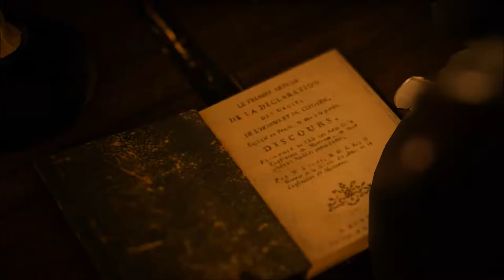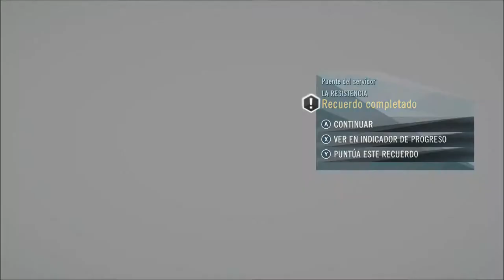Assassin's Creed Unity [Español] #07 Secuencia 7 (Gameplay)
Primero de todo, Gracias por tu visita, a continuación pongo algunas cosas que tienes que saber.

Este es un canal de videojuegos y en el yo juego como quiero, al ritmo que me marco o como creo conveniente.
Son solo mis vivencias y experiencias jugando y disfrutando de uno de mis hobbies(no me refiero a los del señor de los anillos... aunque también me guste ese mundo)
sino al mundo de los videojuegos...Y que gracias a Youtube puedo compartir con todo aquel que quiera verlo.
En mis vídeos no trato de enseñar a jugar a nadie, solo trato de divertirme, y si es posible hacer que todo aquel que vea los vídeos pase un rato entretenido.
Los consejos siempre los tengo en cuenta y se agradecen (sobretodo por mi tendencia innata a encallarme en ciertas partes)

Personalmente:

- No pasa nada si en algún momento se me pasa algún objeto, ítem...
- Si no termino alguna misión secundaria,...
- Mi objetivo no es conseguir terminar el juego al 100% (aunque si el juego me engancha suelo hacerlo).
- Mi verdadero objetivo es pasármelo bien y disfrutar del juego sin agobios o comederos de cabeza...
- Siempre que empiezo una campaña la suelo completar, ya que es lo que mas me gusta.
- Una vez finalizo la campaña si me gusta o alguien me lo pide hago un resumen de la misma.

En pocas palabras primero diversión y entretenimiento, después el resto.

Si ver mis vídeos te frustra, te molesta, te pone de mal humor o simplemente no te gusta como hago las cosas no los veas, puede ser que simplemente tú y mi canal no seáis compatibles.
Hay miles por no decir millones de canales de contenido gaming y seguro que en alguno encontrarás lo que buscas.

Y Para finalizar, Gracias otra vez, comenta y opina siempre que quieras...Pero, por supuesto, siempre desde el respeto y si quieres que suba algún juego dímelo.